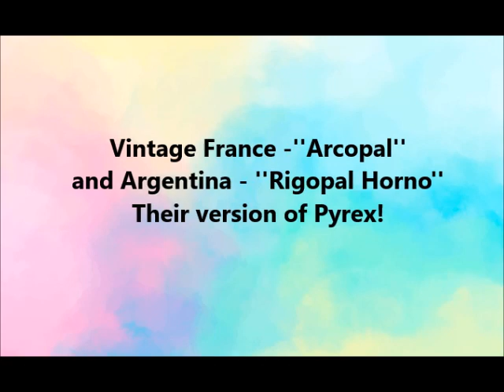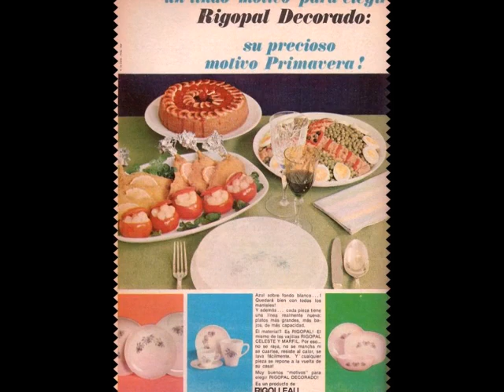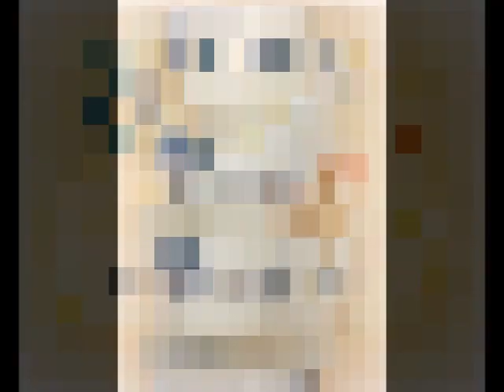Vintage France and Argentina Pyrex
Here are two variations of two countries pyrex dishes! There are Vintage France -''Arcopal'' and Argentina - ''Rigopal Horno''
Their version of Pyrex! These are just some of the patterns. Here's some of them we thought you'd enjoy!